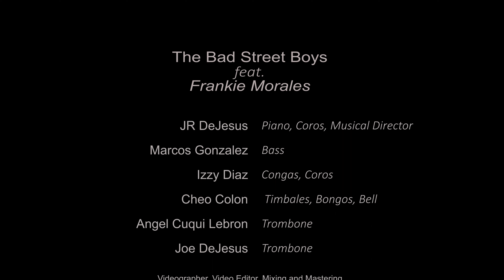The Bad Steet Boys, featuring Frankie Morales at Empire Mambo Dance Studio - "TRES MUJERES"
The reunion of some of the original members of The Bad Street Boys: Frankie Morales & J.R. DeJesus at Empire Mambo Dance Studio in NYC. Solos by Joe DeJesus and Angel Cuqui Lebron.